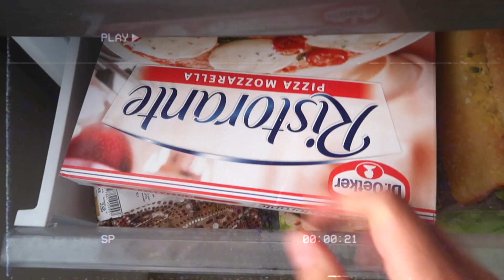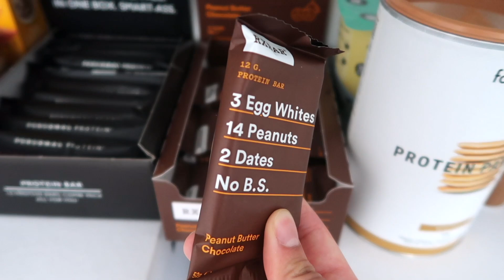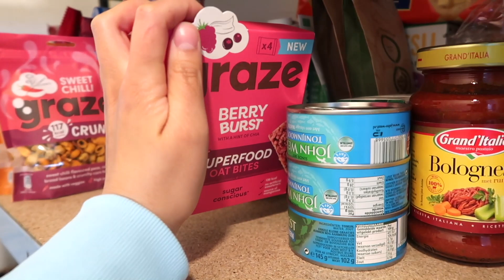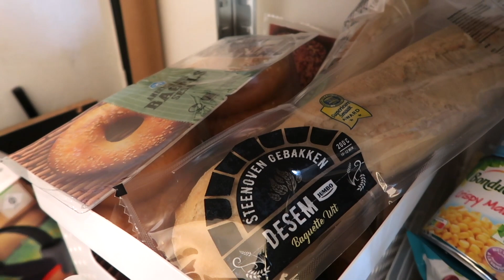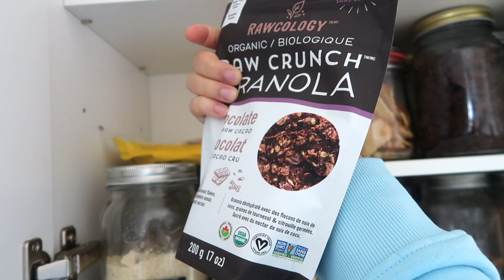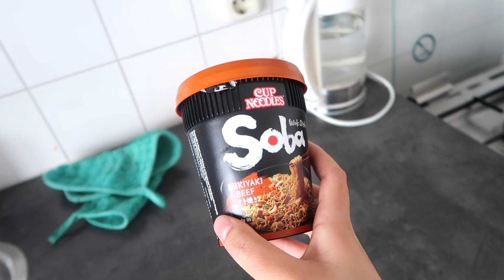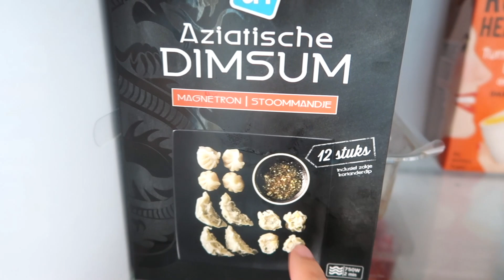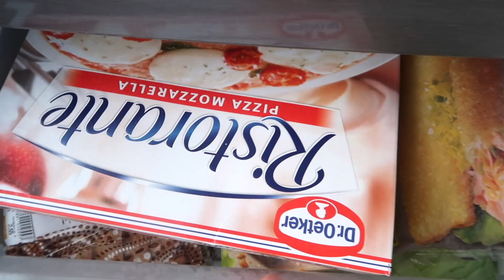Mijn voedingspatroon nu + Voorraadkast & Koelkast tour (nieuwe producten!)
Altijd al willen weten hoe mijn gehele voedingspatroon er nu uitziet? Ik neem je mee in mijn voorraadkastjes en koelkast en laat je precies zien wat ik wekelijks eet!